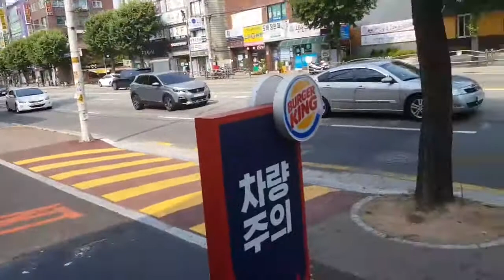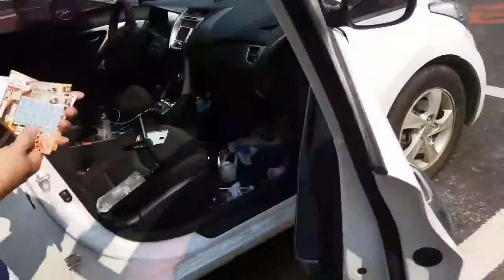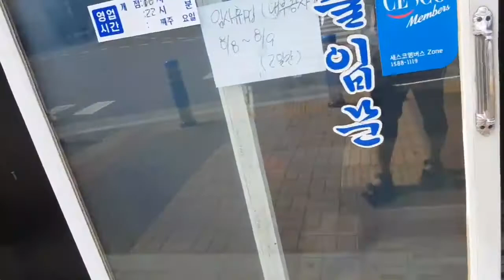김선배님과 광명시 합방! - 1